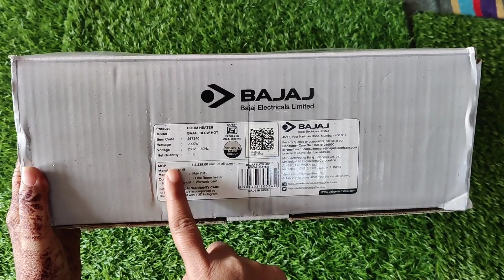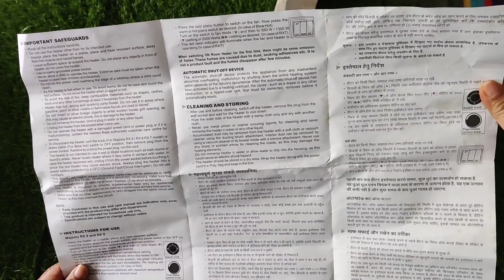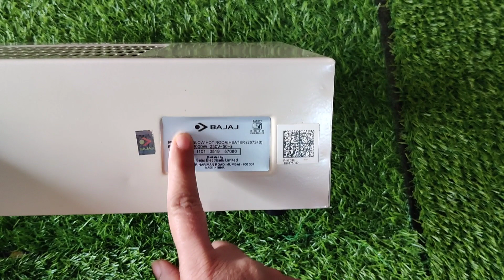💥Best Room Heater 2024| Best Room Heater under ₹2000 | Amazon Room Heater for Home 💥amazon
The primary need in winter is a good Room Heater. I will discuss the Best Room Heater in India in 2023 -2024 in this video. For making this video of Best Room Heaters 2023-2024, I bought several room heater models of different brands and compared them after using them all for some time to find the Best Room Heater 2023-24 and tell you their pros and cons. In this video, I will also tell you which Room heaters you should buy for your home in India because no matter how good the room heater is, it should work in your room efficiently, and for that, you need to buy the right heater for your room. I will tell you about Radiant, Convection, and Oil Heaters in this video. Many more factors come into play while choosing the best Room Heater, so you should not miss my room heater buying guide.

• BEST DEALS ON AMAZON TODAY:
Limited-time deal: Bajaj Blow Hot Portable Room Heater For Bedroom |2 Heat Settings-1000W/2000W|Ideal Room Heater For Winter|Easy Mobility|Compact Design|Auto-Thermal Cut-Off|2-Yr Warranty By Bajaj| White Color

• BEST OFFERS ON ROOM HEATERS:
Usha 2 Rod 800 Watt Quartz Heater with Low Power Consumption and Tip Over Protection (4302, Grey)

·Limited-time deal: Bajaj Flashy Radiant Room Heater For Home|Stainless Steel Heat Reflector|Nickel Chrome Mesh|Adjustable Thermostat||1000W Ceramic Heater For Winter|Electric Heater For Room|2-Yr Warranty By Bajaj|Black

products specifications
Brand -bajaj
Type-Room heater
Model-Blow Hot
MRP-1450 INR

best room heater in india 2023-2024
best room heater under 2000
best oil room heater
room heater for home
best heater 2024
Havells room heater review
solimo room heater
Maharaja white line Nano carbon Neo 500 watt room heater
500 watt room heater
low electricity consumption room heater
room heater price
Havells heater
winter heater
best room heater blower
top convection heater 2024